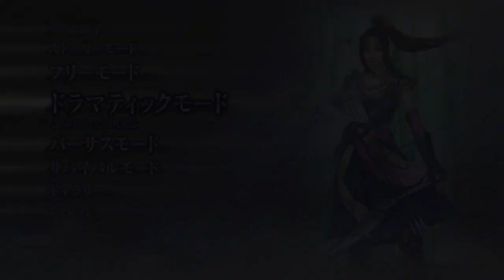OROCHI Z. Dramatic Mode stage #9 (Katsuie Shibata - Chaos)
Para bodyguard (Katsuie [Oichi bodyguard], Cao Ren [Cao Pi bodyguard], Sun Jian [Dong Zhuo bodyguard]) membuktikan pengawalan mereka selalu berhasil sampai bala bantuan datang.